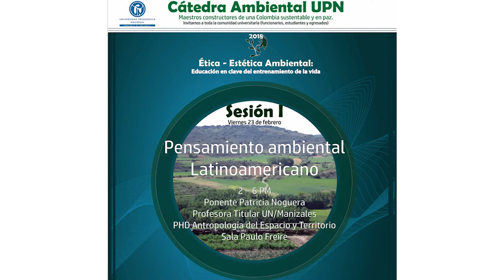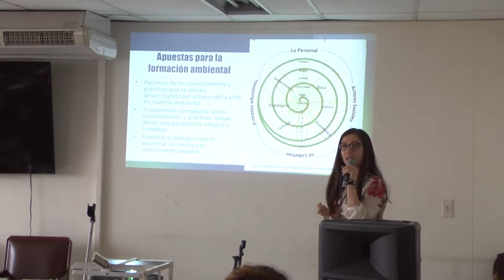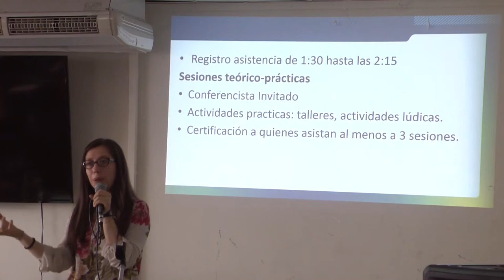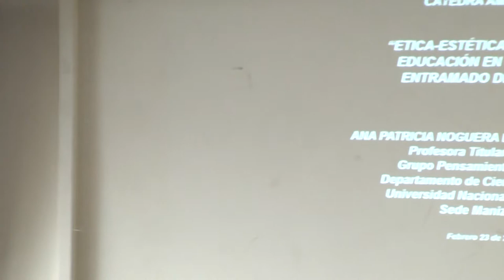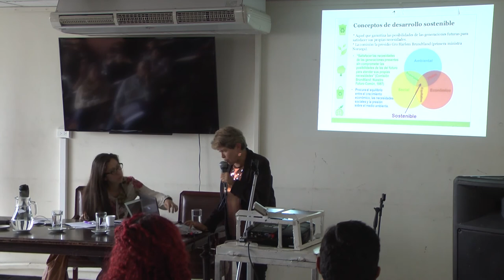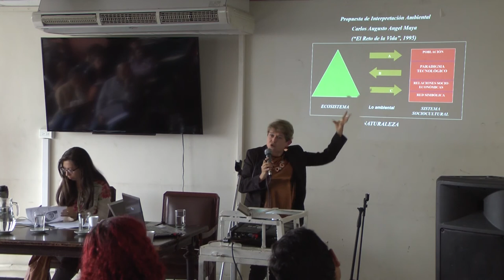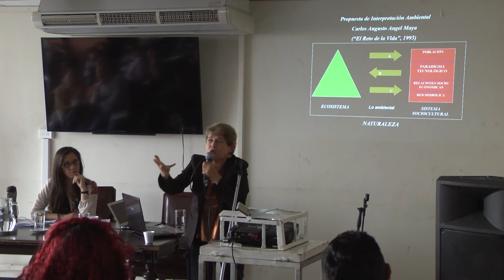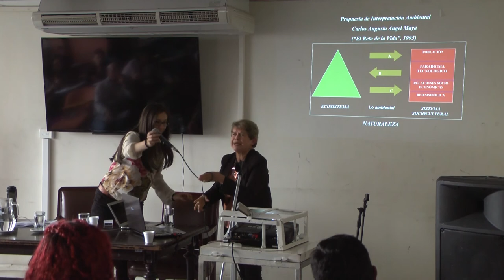Cátedra ambiental. Sesión 1: Pensamiento ambiental Latinoamericano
Sesión I: Pensamiento ambiental Latinoamericano

Se abordarán autores latinoamericanos y colombianos que han aportado en la formulación del pensamiento ambiental basado en el reconocimiento de la relación indisociable cultura-naturaleza, y la participación comunitaria como elemento central. Se abordarán autores como Augusto Ángel Maya, Enrique Leff, Arturo Escobar y Julio Carrizosa.

Ponente: Patricia Noguera

Lugar: Paulo Freire